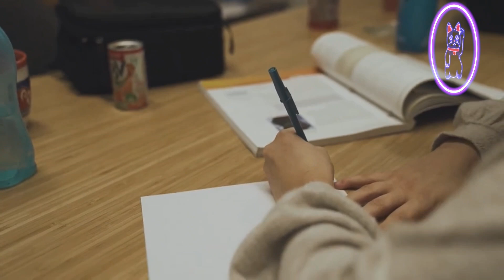😈 Un ENFERMO se Disfraza de COLEGIALA para Entrar al Bus Escolar y APROVECHARSE